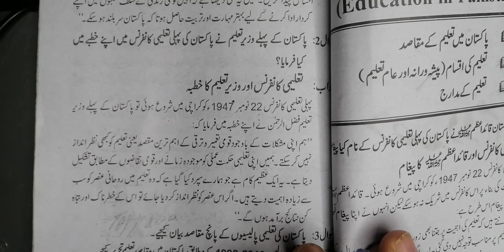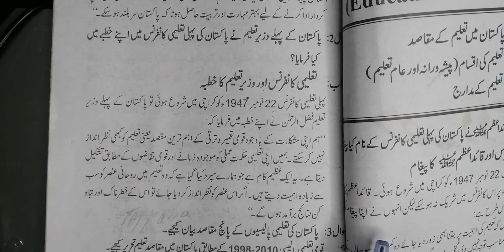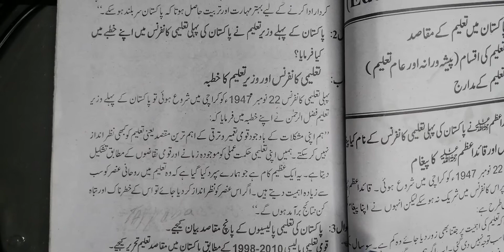Education 10th lecture 2